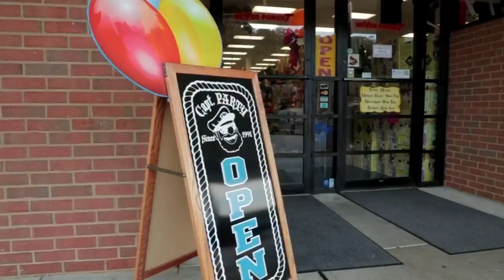Captain Party Gets Geared Up for "Pirate Days"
We payed a visit to Captain Party to check out their selection and see why they wanted to get involved as a sponsor for the 6th Annual "Pirate Days" event taking over Smith Mountain Lake this weekend.